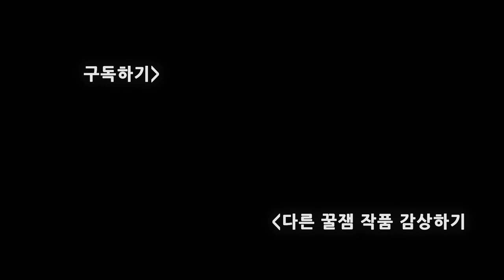영화 [엘리멘탈] 솔직한 후기 스포X [순한무비]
엘리멘탈을 보고 왔는데요.
눈을 즐겁게 해주는 요소가 많으니 꼭 극장가서 보시길 적극 추천드립니다.